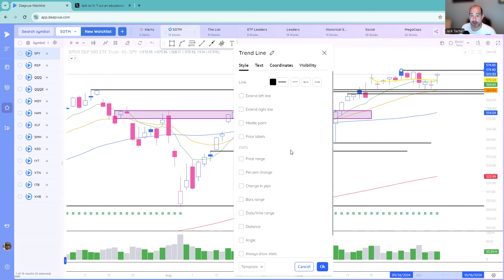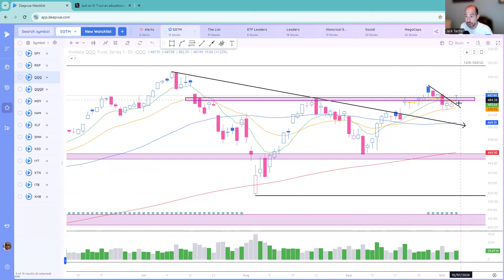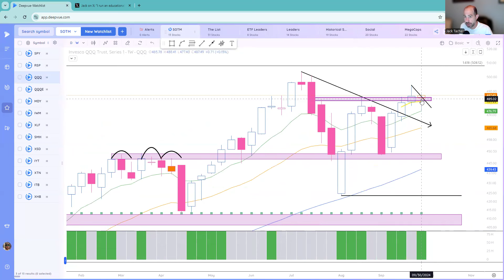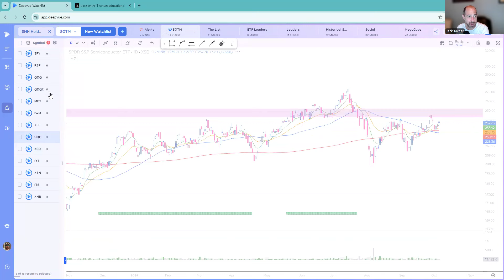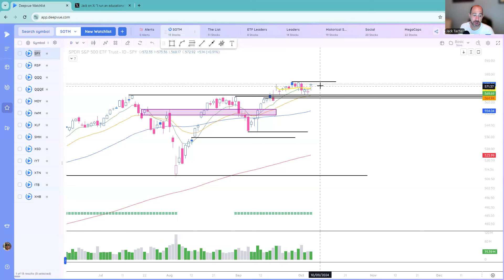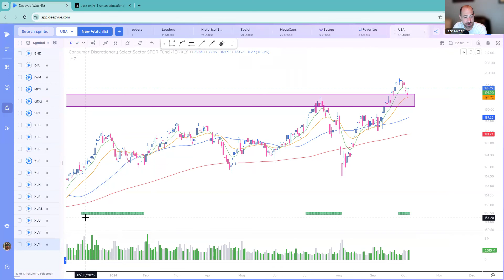State of the Market for October 5th 2024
There are no certainties in the stock market. These names have shown good relative strength and accumulation volume . This may give good risk/reward entries on some of the best names. Some of these charts still need to confirm their price action. This video is my watchlist. Most of these names are at or near all time highs or multi year highs. Many of these have IPO'd in the last few years and still have a growth story ahead of them. Know your time frame and risk tolerance. Know your earnings dates! I go through these quickly so grab a pencil and paper and jot down the names that look interesting to you and then make the trade your own. Good Luck!

Trading and investing involve inherent risks, and individuals may incur losses. It is crucial that individuals perform their own due diligence and assess the suitability of any trade or investment based on their own financial situation, risk tolerance, and investment objectives.

They are not actual recommendations to buy, sell, or hold any specific securities. The decision to engage in any trading activity is solely the responsibility of the individual, and they should consult with their own broker or financial advisor before making any investment decisions.

Alphacharts LLC does not guarantee the accuracy, completeness, or reliability of the information provided, and shall not be held liable for any errors, omissions, or losses resulting from the use of this information.

By accessing and using our content, you agree to indemnify and hold harmless Alphacharts LLC, its affiliates, employees, and agents from any and all claims, losses, damages, liabilities, costs, and expenses, including legal fees, arising from or related to your use of our services or reliance on the information provided.